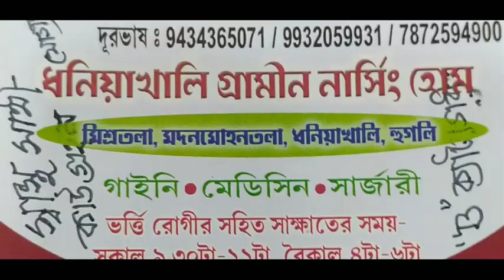তারকেশ্বর বাসস্ট্যান্ডে ঐতিহ্যবাহী স্বর্ণ শিল্পীদের বিশ্বকর্মা পুজো দেখুন, প্রতিবেদক গৌতম দাস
আমাদের হোয়াটসঅ্যাপ নম্বর 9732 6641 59 শিক্ষানবিশ সংবাদ দাতা চাই